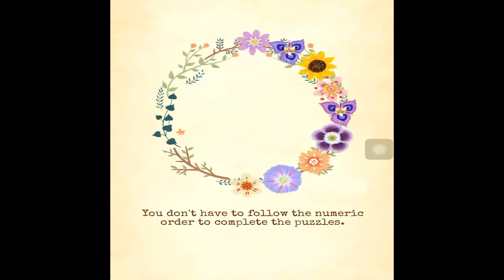Alice in Wordland - Level 2 Answers